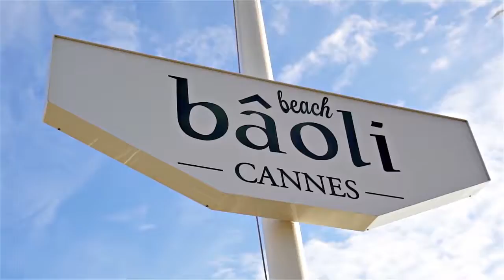Fête de la musique 2016 - Bâoli Cannes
Throw back to our famous " fête de la musique" 2k16 at Bâoli Cannes !